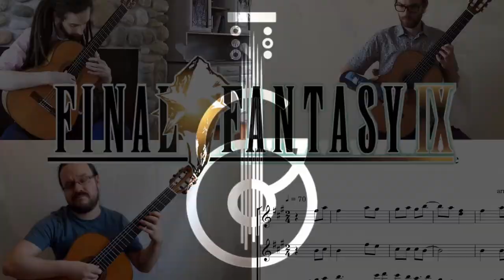Nascence (Journey Theme) Guitar Cover | Austin Wintory Music | Ottawa Guitar Trio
The Ottawa Guitar Trio performs their classical guitar cover of Nascence from Journey (2012).

Journey OST by Austin Wintory
Nascence Classical Guitar cover by François Lacelle

Performed by the Ottawa Guitar Trio:
Nathan Bredeson
François Lacelle
Alex Bougie

Mixing, and mastering by Alex Bougie